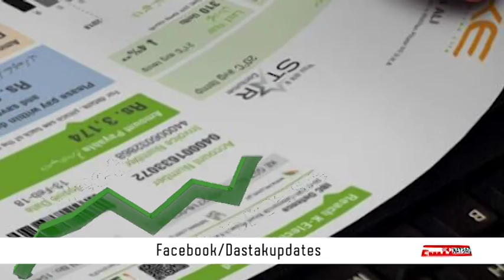Bat Na Manny Ki Surat Mein Tajirun Nay Shehbaz Hukumat Dhamki Dedi | Watch Video | Dastak Magazine